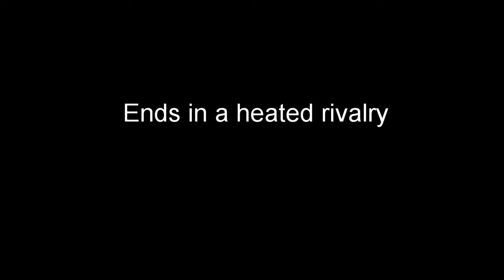Jump Force- Let's Play Friday Night Fights!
TyVisUall Here for YOU!

With a brand spanking new Friday Night Fights!!

Featuring Jump force.

We hope we didn't badger any of your beloved
Anime Characters.

We thoroughly enjoyed our play through, and we hope you will
be entertained by our special additions!

We are For The King, TyVisUall OUT!

Credits:  Creators, developers, and producers of Jump Force
Powerman 5000 for a portion of their music "When Worlds Collide"
Konata Small for a portion of their music "Ruckus"
All Good Things for a portion of their music "For The Glory''
Volbeat for a portion of their music "A Warrior's Call"
Rabbit Junk  for a portion of their music "In The Service Of The Enemy"